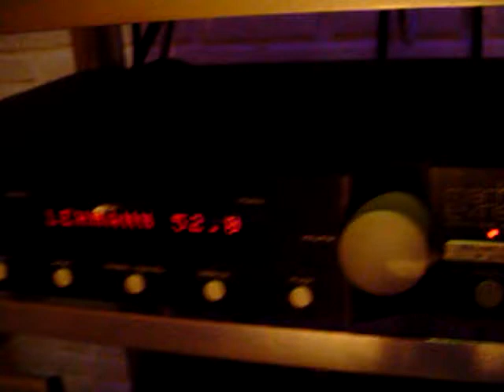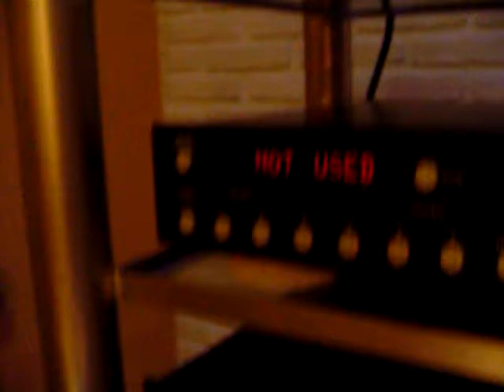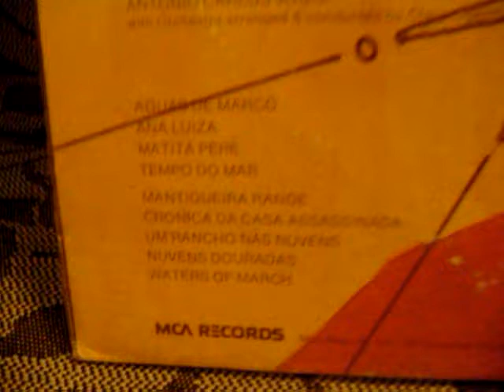ANTONIO CARLOS JOBIM "MATITA PERÈ" 1972 Vinyl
w/orchestra arranged & conducted by CLAUS OGERMAN
w/recording engineer FRANK LAICO
Recorded on December 11, 12 and 13th, 1972 at Columbia Recording Studios, New York city
Concertmaster: Harry lookofsky
Bass: Ron Carter - Richard Davis
Drums: Airto moreira
Trombone: Urbie Green
Flutes: Jerry Dodgion - Romeo Penque - Phil Bodner - Don Hammond - Ray Beckenstein

Sorry for the images & sound, i don't have a real video camera so i had to use my digital photo camera.